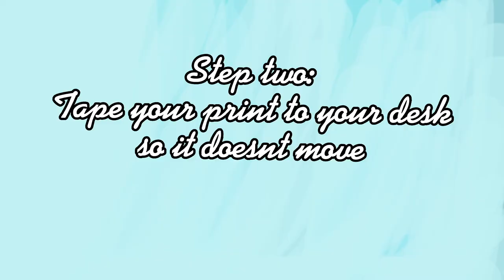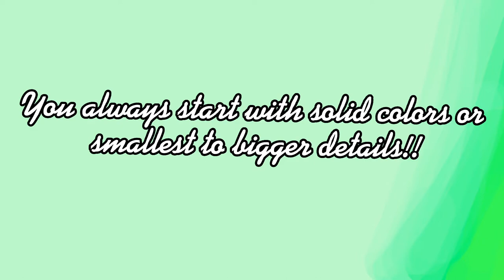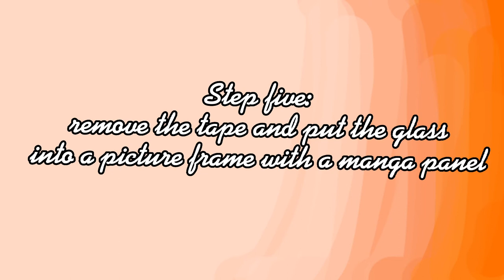Eren Yeager | Quick Glass Paint Tutorial! | Acrylic Paint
in this tutorial, you will learn how to paint anime glass painting.
Things you need:
-Acrylic paint (mine were Schneider)
-Toothpick
-Alcohol
-Picture frame
-Oil based marker (or Sharpie but i prefer)
-Paint brushes (it's easier to have different sizes of brushes)
-Manga panel
-Tape

If you have questions you can ask me in comments